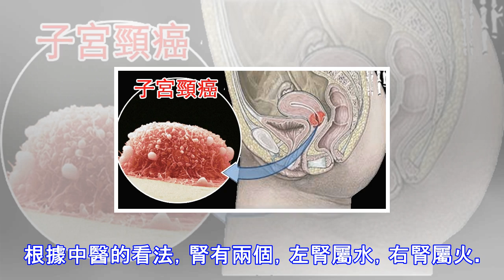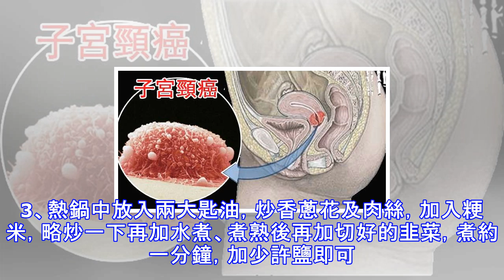「子宮頸癌」有救啦！這個我們「常吃的菜」竟可殺死多它一百倍的子宮頸癌細胞！！一定要分享出去！！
曾讀到明代著名醫學家孫一奎的故事，他曾經使用韭菜這種溫補腎的特性，治療子宮頸下垂，而根據蘋果日報報導，香港城市大學以銀杏、韭菜、苦瓜等八種常用蔬菜作抗癌研究，研究它們治療子宮頸癌的成效，結果發現韭菜功效最好！在測試中，只需小份量，便可殺死比它多100倍的癌細胞！另外介紹給大家【胡太太珍饌美食】韭菜粥做法，韭菜煮粥除了對子宮好，更有溫胃暖腸，補腎的作用。根據中醫的看法，腎有兩個，左腎屬水，右腎屬火。而火能生土，因此，補腎火就能兼補脾胃，這就是韭菜溫中作用的機制。韭菜的溫性能補腎，溫暖人身下半部，除了腎之外，命門、膀胱、子宮、小腸都是腎經之所經過的內臟。來看看怎麼做吧。材料：韭菜半斤，粳米一杯，瘦...